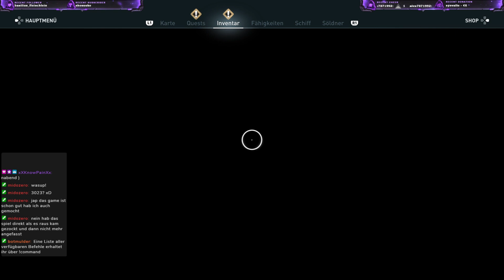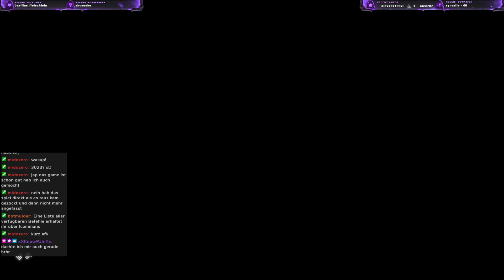Assassins Creed Odyssey - Ne Buddel voll Rum am Freitag ☬ PC [Deutsch] Livestream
Streamstart: 2:11 min - Assassins Creed Odyssey bleibt der Assassins Creed Reihe treu und bietet uns eine enorme Open World voller Leben, historischen Details, Sagen, Mythen und Legenden. Dieses mal im antiken Griechenland angesiedelt, begleiten wir entweder Alexios oder Kassandra durch deren persönliche Geschichte, um wieder ein mal die Geschichte an sich zu verändern. Spartaner, eine eigene Schiffsmannschaft und unser treuer Freund - in Form eines Adlers, namens Ikaros alleine reichen mir schon aus, um Spaß haben zu können, aber der schiere Umfang erschlägt Einen und lässt keine Wünsche offen!

☯☯ Nerd Universe Portale ☯☯

Hardware:
Intel i7-4790k, 16 GB RAM, Asus RTX 2070 Super OC EVO, PS4 PRO, Oculus Rift CV1, Nintendo Switch